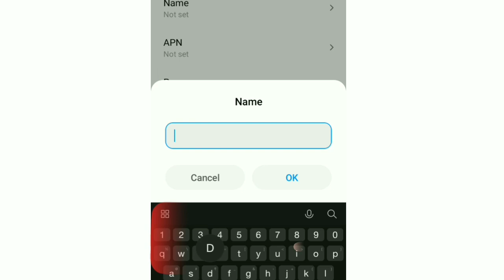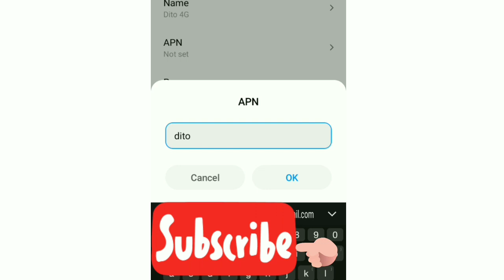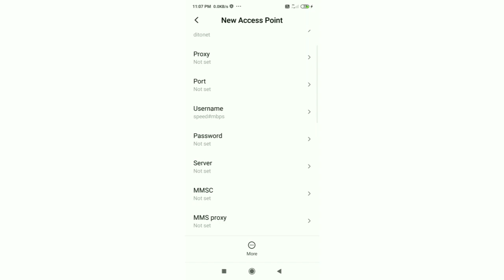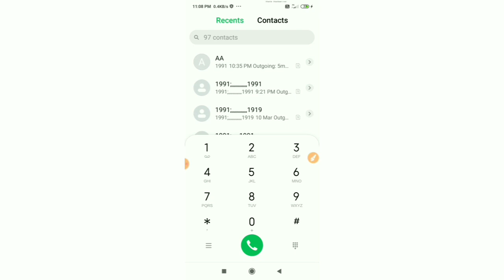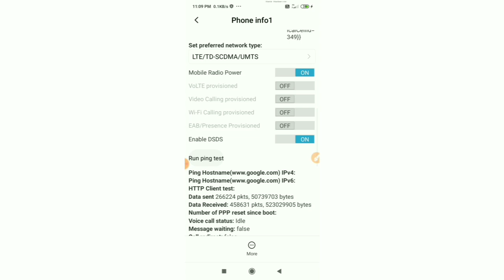dito apn | network problem solve 2021 | Quick free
Hello Friends,
a New 4G APN Settings in this video Have Shared | A Just Apply the New Secret Settings You can get 4G Speeds | When using mobile data (3G / 4G) on your Android devices, you can get super-fast internet speeds by changing just one setting | 2021 New 4G APN Speed 30Mbps.Dito Sim Card
 ▶Android User's.
▶APN Settings for Android
1.▶Tap the [Settings] icon in the app list screen.
2.▶Tap [More...] from [WIRELESS & NETWORKS], and then tap [Mobile networks].
3.▶Tap [Access Point Names].
4.▶From the menu button, tap [Save]. Return to APN list screen and tap the created APN radio button. The setting is now complete.